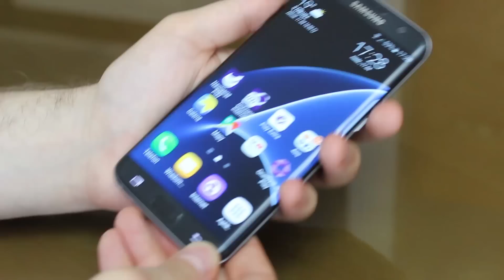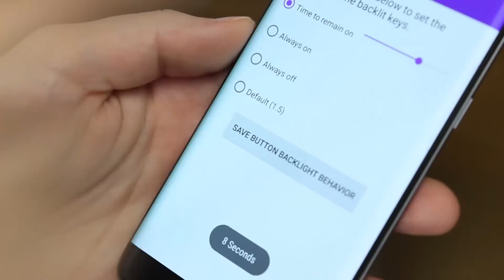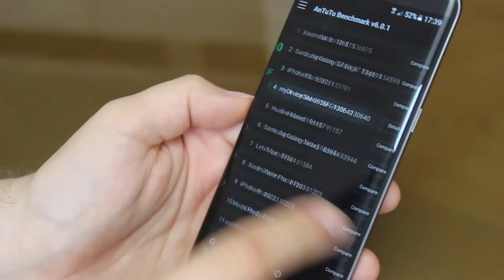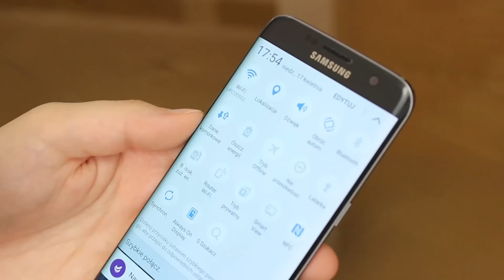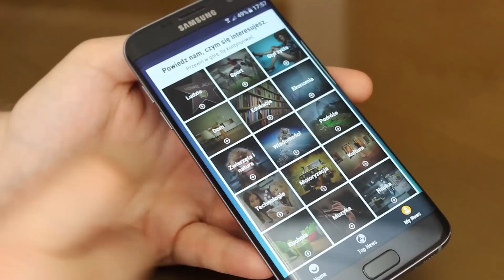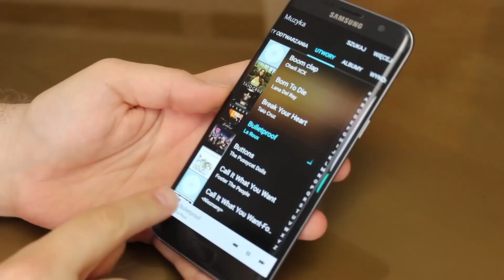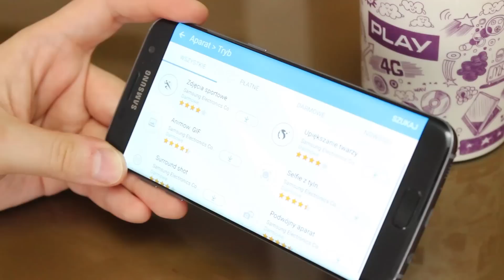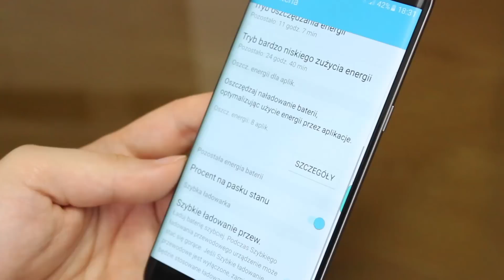Samsung Galaxy S7 Edge - recenzja, Mobzilla odc. 276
Dziś w odcinku kolejny pretendent do tytułu najciekawszego telefonu roku - Samsung Galaxy S7 Edge. Smartfon wyróżniają zagięte krawędzie ekranu, dodające mu urody (bo ich funkcjonalność jest dyskusyjna), a reszta to jota w jotę udane cechy "zwykłej" S7-ki. Czy warto zatem za telefon wydać 3300zł?